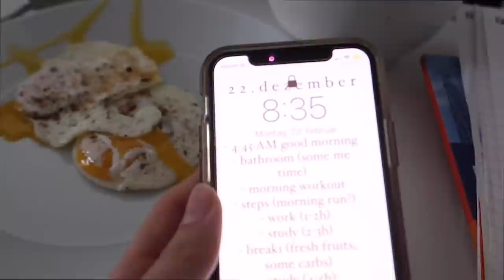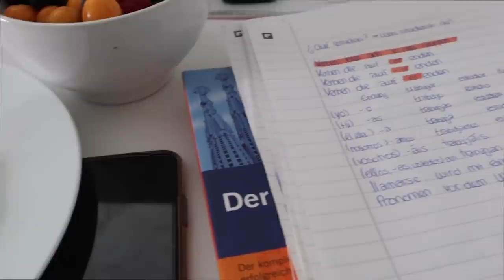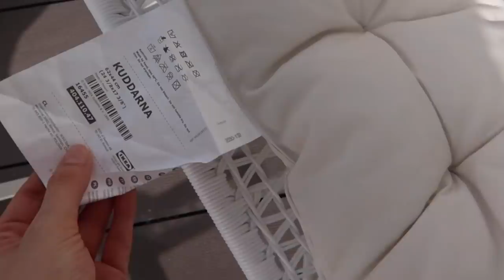SPRING VLOG | Crêpes selbst machen, endlich warmes Wetter & ehrliches Update zu meiner Haut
Hello,